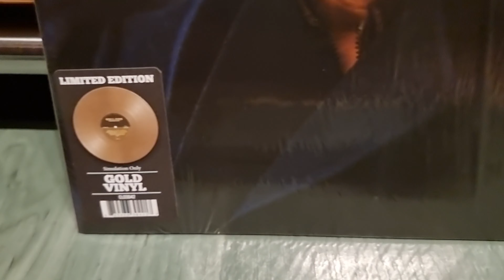Pro-Ject RPM 9 Carbon Turntable PROJECT 9CC Tonearm Ortofon 2M Red Review scurt by Andrei Vaduva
Pick-up Pro-Ject RPM 9 Carbon!Review scurt by Andrei Vaduva

Pro-Ject RPM 9 Carbon Pick-up echipat cu bratul PROJECT 9CC ( un brat care se poate cumpara si individual ).
Este echipat cu o doza Ortofon 2M Red, ceea ce face o combinatie banala dar cu un sunet interesant.

Scurt Info
Pro-Ject este cel mai mare producător de Pick-up-uri din lume de la capitolul Low Budget pana la cele audiofile.  Aproape fiecare componentă este fabricată în casa Pro-Ject , permițând costuri semnificativ mai mici și un QC mai bun decât alți producători. De asemenea, Pro-Ject a investit masiv în mașini CNC și alte hardware avansate pentru a crește precizia și productivitatea sasiurilor de Pick-up-uri si a bratelor. Fabrica este certificată ISO 9001.

Pro-Ject RPM 9 - Belt Drive conduce un platan greu de 7,2 Kg aproape instant .
Are parte de un tratament termic complex special și o acoperire a suprafeței de carbon care asigură niveluri de rezonanță scăzuta.
Șasiul încărcat în masă este decuplat efectiv de suprafața sa folosind picioare magnetice care se pot regla individual.
Unitatea motorului exterior asemenea se plaseaza pe un Magnet care il face stabil si nu preia absolut nici o vibratie , dispune de un comutator încorporat cu vitezele 33 și 45 rpm.

Bratul PROJECT 9CC fabricat din carbon este incredibil de rigid si ușor care poate oferi o calitatea demna de un pick-up High-End cu doza adecvata.
Asa ca orice disc de vinyl poate suna pur și simplu uluitor de bine .

Avantaje
Extrem De Muzical
Aspect Spectaculos
Usor de Montat
Reglajele simplu de realizat
Pret Accesibil pentru un brat din Carbon la calitatea asta.

Dezavantaje
Magnet prea puternic la revenirea bratului la pozitia initiala in modul Standby . (Se aude in sistem destul de sanatos , daca nu se umbla la volum)
Prindere Headshell a bratului este prea scurta si la o intrebuintare frecventa poate fi incomod .

Ortofon 2M Red

Doza pentru deschiderea apetitului formatului Vinyl pe orice Pick-up
Ideala Pentru Prese de Vinyl Normale
Nu te superi daca ii rupi acul din greseala ;) , se gasete oricand , si se poate inlocui la orice ora .